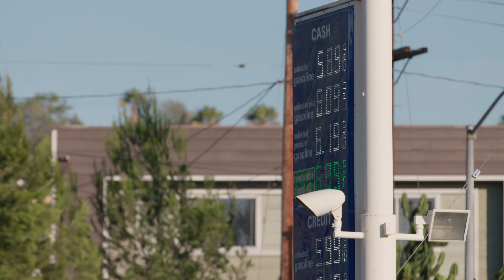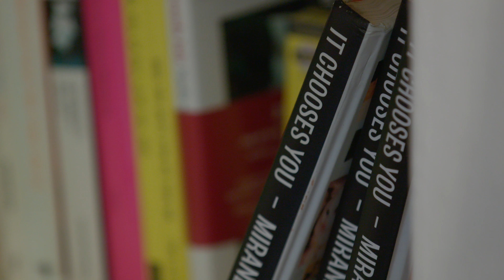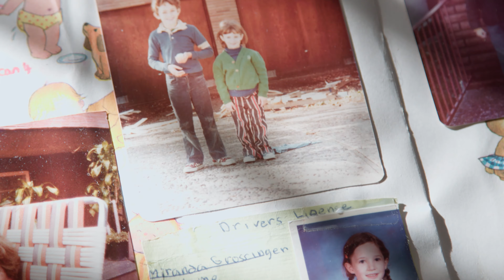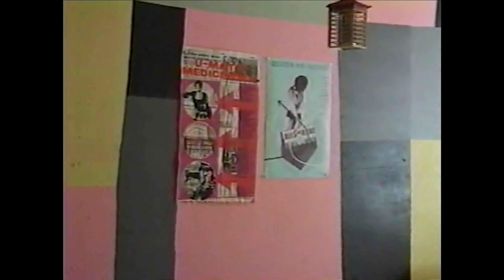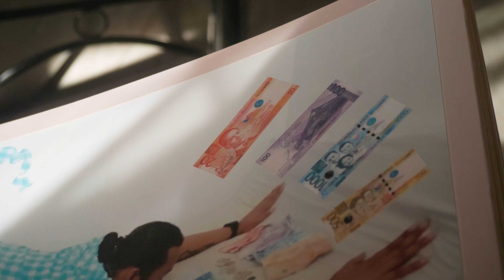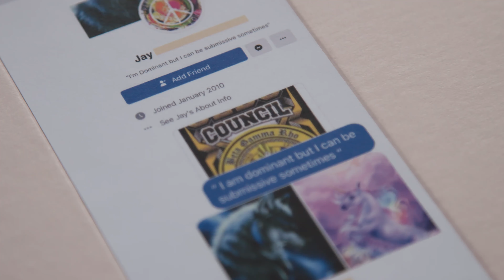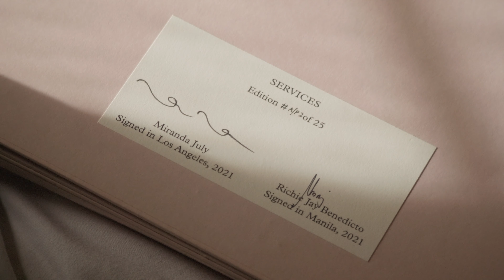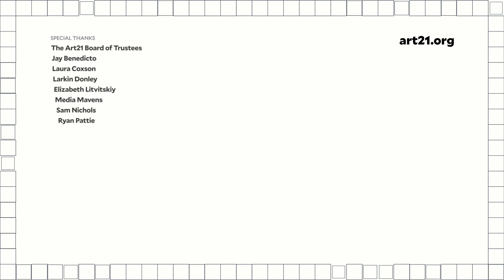Miranda July in "Friends & Strangers" - Season 11 | Art21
Art21 proudly presents an artist segment, featuring Miranda July, from the "Friends & Strangers" episode in the eleventh season of the "Art in the Twenty-First Century" series. "Friends & Strangers" premiered Friday, October 20, 2023, on PBS.

Miranda July was born in 1974 in Barre, Vermont, and lives and works in Los Angeles, California.

CREDITS
EXECUTIVE PRODUCER: Tina Kukielski
SERIES PRODUCER: Nick Ravich
DIRECTOR: Chiemi Karasawa
EDITORS: Mary Ann Toman, Lynn True
CINEMATOGRAPHY: Daud Sani
ARCHIVAL PRODUCER: Leah Ford
ASSOCIATE PRODUCER: Andrea Chung
ASSISTANT CURATOR: Jurrell Lewis
DESIGN & ANIMATION: Ryan Carl, Nikita Iziev
COMPOSER: Andrew Orkin

TRANSLATIONS
Translated subtitles are generously contributed by our volunteer translation community on Amara.org. To see the full list of contributors, please

Major underwriting for Season 11 of Art in the Twenty-First Century is provided by PBS, National Endowment for the Arts, Lambent Foundation, The Anna-Maria and Stephen Kellen Foundation, The Andy Warhol Foundation for the Visual Arts, The Horace W. Goldsmith Foundation, Toby Devan Lewis, Robert Lehman Foundation, and Nion McEvoy & Leslie Berriman.

Series Creators: Susan Dowling and Susan Sollins.